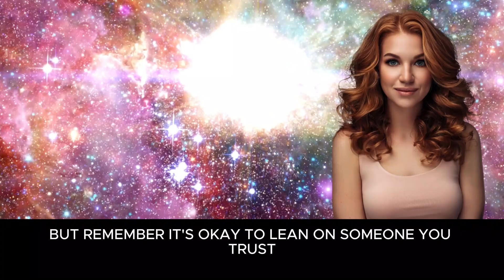8 Ways "Men" Perceive Sigma Females (The BRUTAL Reality)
Headline: Society Woefully Misinterprets Sigma Females: Here's the Shocking Truth (SigmaFemale)

Have you heard of the Sigma Female? This rare breed of woman confounds expectations. Forget the "mean girl" stereotype. Sigmas are confident loners, quietly achieving greatness. But society misunderstands them. This video unveils the BRUTAL REALITY: how "normal" people perceive Sigma Females (and why they're WRONG). Learn the truth about these enigmatic women and why they THRIVE outside the box. SigmaFemale Underrated Misunderstood Click to watch and awaken!